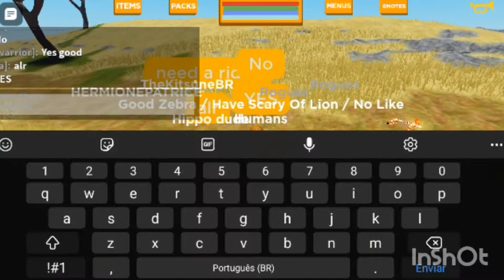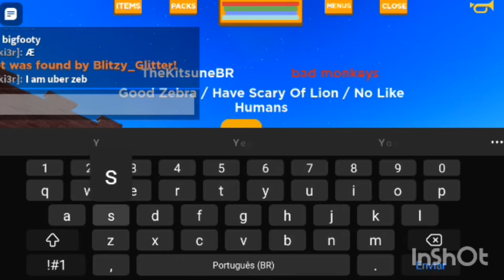Pé Grande, o Rei Das Caçadas! - Roblox Playbox Safari (PT-BR)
▪︎Qual quantidade de players peguei o bigfoot no jogo: 3▪︎

▪︎Bigfoot encontrado por: Triceratøps BR▪︎

•| Nem sei se vou realmente pra joão pessoa hein mas minha mãe que falou, tudo bem né